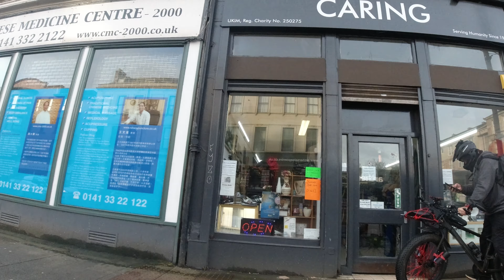Maryhill / Great Western Road